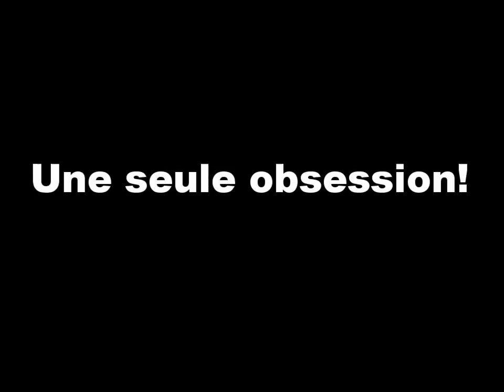Monster bonefish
La pêche du Bonefish en Polynesie